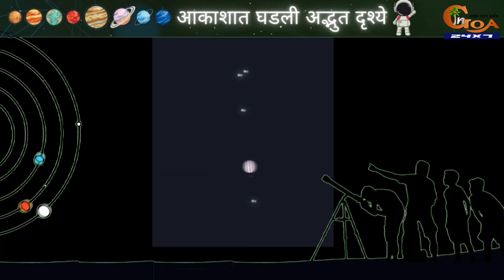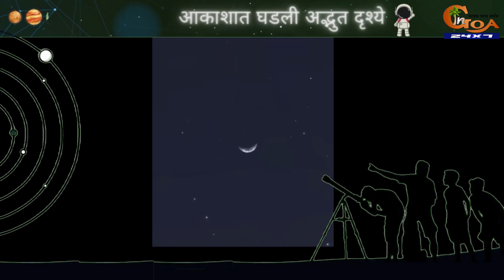"Spectacular celestial events in the sky"- Public Astronomical Observatory held at Panjim